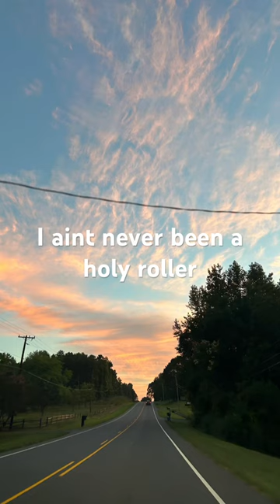Aint got no one to post but atleast I got marlin